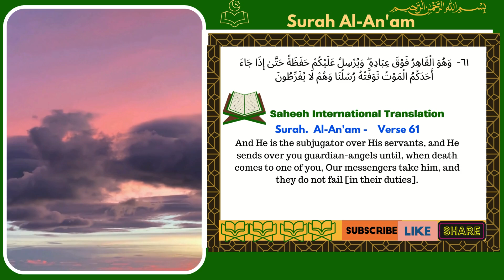Quran English Translation Surah Al-An'am [Verse 61] | One Verse A Day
Surah, Al-An'am[1] (Arabic: ٱلْأَنْعَامْ, al-ʾanʿām; meaning: The Cattle)[2] is the sixth chapter (sūrah) of the Quran, with 165 verses (āyāt). Coming in order in the Quran after Al-Fatiha, Al-Baqarah, Al 'Imran, An-Nisa', and Al-Ma'idah, this surah dwells on such themes as the clear signs of Allah's Dominion and Power, rejecting polytheism and unbelief, the establishment of Tawhid (pure monotheism), the Revelation, Messengership, and Resurrection. It is a "Meccan surah", and it is believed to have been revealed in its entirety during the final year of the Meccan period of Islam.[3] This explains the timing and contextual background of the believed revelation (Asbāb al-nuzūl). The surah also reports the story of Ibrahim,[4] who calls others to stop worshiping celestial bodies and turn towards Allah.
Groups of modern Islamic scholars from Imam Mohammad Ibn Saud Islamic University in Yemen and Mauritania have issued fatwa taking the interpretation of Ibn Kathir regarding the 61st verse of Al-An'am [5] and a Hadith transmitted by Abu Hurairah and Ibn Abbas, that the Angel of death has assistants among angels who help him to take souls.[6]

Summary[edit]
1-3 Praise to the Almighty and Omniscient Creator
4-5 The wilful unbelief of the Makkah infidels 6 They are threatened with the divine judgment 7 The people of Makkah hopelessly unbelieving
8-9 Why angels were not sent to the infidels
10-11 Those who rejected the former prophets were punished
12-18 Why the true God should be served
19 God the witness between Muhammad and the infidels
20 The Jews recognise Muhammad as a prophet
21-23 Idolaters on the judgment-day—their condition 24-29 Scoffing idolaters rebuked and threatened
30-31 The condition of believers and unbelievers after death
32-33 Unbelievers make God a liar 33 God’s word and purposes unchangeable
34 Miracles of no avail to convince infidels
35 God will raise the dead to life
36 Why God did not grant the signs asked by unbelievers
37 Animals and birds to be brought into judgment
38 Infidels are deaf and dumb 39-40 Idolaters will call upon God in their distress 41-44 Adversity and prosperity alike unmeaning to infidels
45 God is the only helper in trouble 46-48 Unbelievers, if impenitent, sure to perish
49 Muhammad unacquainted with the secrets of God
50 There shall be no intercessor on the judgment-day
51-54 The motives of professing Muslims not to be judged
55-57 Muhammad declines the proposals of idolaters
58-61 God the Omniscient and Sovereign Ruler 62-64 God the Almighty Deliverer
65 Muhammad charged with imposture
66 Unbelievers will certainly be punished
67-69 Mockers to be avoided by Muslims
70-71 The punishment of idolaters certain and dreadful
71-74 Muslims commanded to obey God only
75-84 Abraham’s testimony against idolatry
85-91 The prophets who succeeded Abraham
92 The unbelieving Jews (of Madína) rebuked
93 The Quran confirms the former Scriptures 94 The fate of those who forge Scriptures
95 Idolaters deserted by their gods on the judgment-day
96-100 The God of nature the true God 101-103 God has no offspring 104-105 God’s favour in sending the Quran
106-108 The command to retire from Makkah
109 Muhammad not permitted to work miracles
110-113 The people of Makkah given over to unbelief
114 Muhammad the prophet of God
114-117 The direction of Muslims and idolaters contrasted
118-121 Law of permitted and forbidden meats
122 The righteous and unbelievers compared
122-125 wicked leaders of the people—conduct and punishment
126-127 The blessedness of the faithful
128-130 God’s threatenings against unbelieving men and genii 131 God always warns men before punishing idolatry
132-133 Rewards and punishments shall be according to works
134 The punishment of unbelievers certain 135-136 The idolaters of Makkah rebuked 137-139 Evil customs of the Quraish exposed 140 The idolaters of Makkah threatened
141 The fruit of trees to be eaten
142-144 Controversy between the Quraish and Muhammad concerning forbidden meats referred to 145 The law concerning forbidden meats rehearsed 146 The Jewish law of forbidden meats
147 God will punish those who accuse the prophets of imposture
148-149 The idolaters of Makkah are reprobate 150 Their testimony unworthy of credit
151-153 Forbidden things rehearsed
154-157 The Quran attests the teaching of Moses and Jesus
158 The fate of the wicked on the judgment-day
159 Sectaries reproved
160 The reward of the righteous and wicked compared
161-162 Islam the true religion
163 Muhammad’s self-consecration to God
164-165 The idolaters exhorted to believe in God [7]

Today we are reading Al-An'am Verse 61